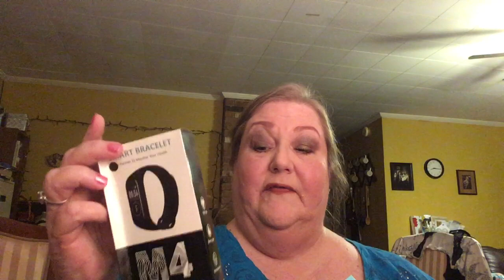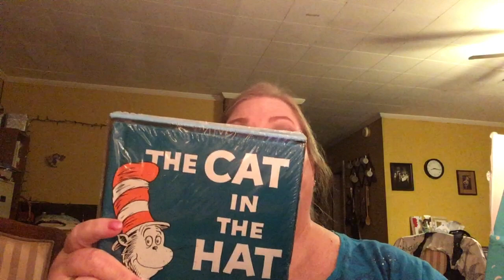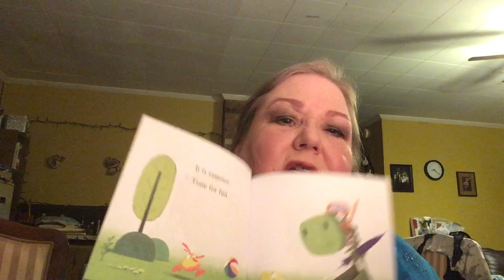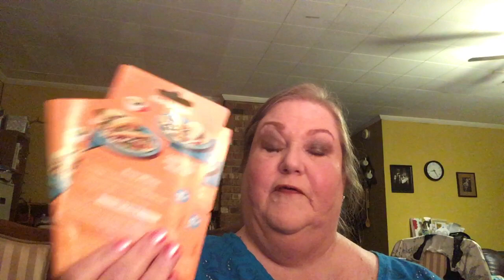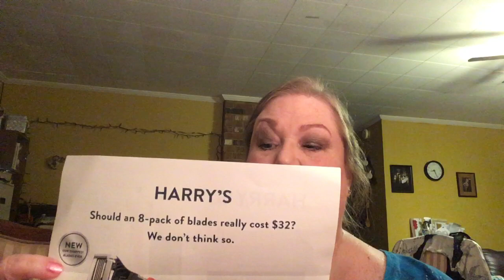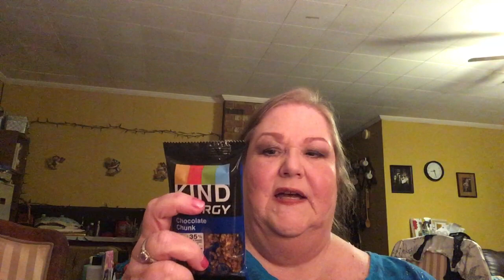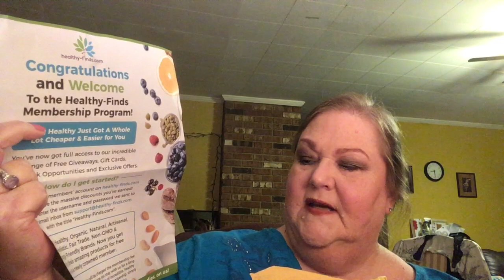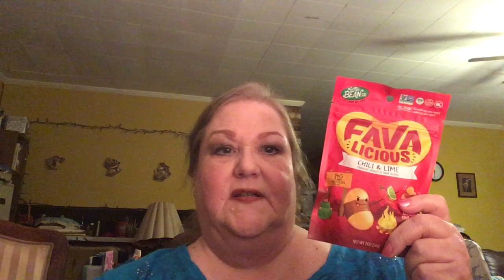Free Stuff!! PinchMe, Electronics, Books, Skincare, Snacks & More!!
Hey everybody!  I've been accumulating free stuff for a couple of months now in a box and I'm ready to share all of these things in one video with you guys.   Now I can take everything and put them away, and try things out and wrap the books as gifts for my youngest grandson.  My husband will get the watch and help me with the snacks.  I will keep the skincare of course and try those things out and when we travel, I'll use the ear buds so I won't bother others with my phone. Enjoy the video and if you're interested in a free box of food from Every Plate, then check out my pinned comment down in the comment section for information on how to get in touch with me for that.  I love you!!  xoxo  💖💄💋😘🍁🍂🥰

The Lord rewarded me according to my righteousness;
According to the cleanness of my hands
He has recompensed me.
For I have kept the ways of the Lord,
And have not wickedly departed from my God.
For all His judgments were before me,
And I did not put away His statutes from me.
I was also blameless before Him,
And I kept myself from my iniquity.
Therefore the Lord has recompensed me according to my righteousness,
According to the cleanness of my hands in His sight.

Psalm 18:20-24

Laurie Latimer

I will be happy to receive whatever products you want to send to me for review. 🛍💖🏵👜